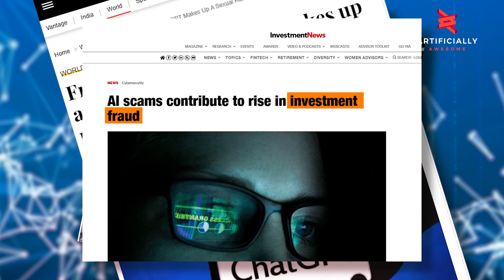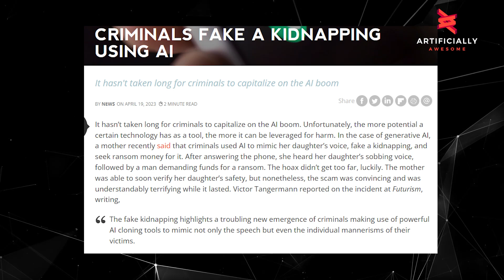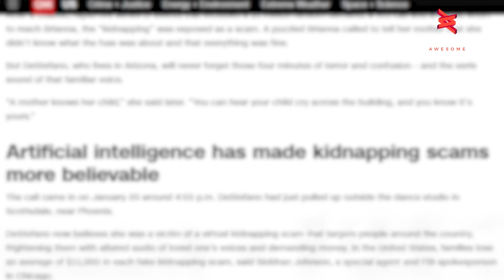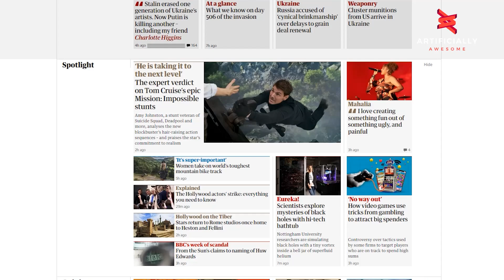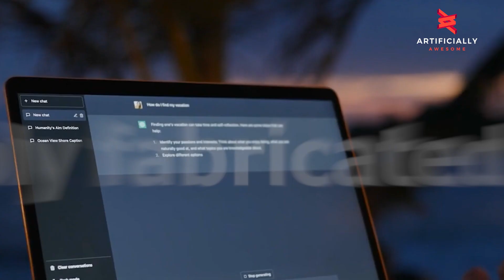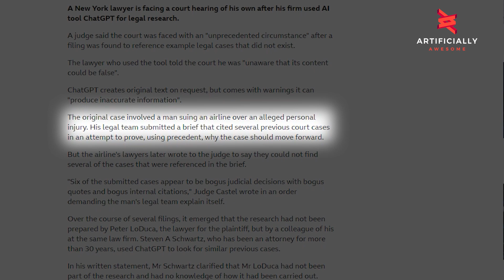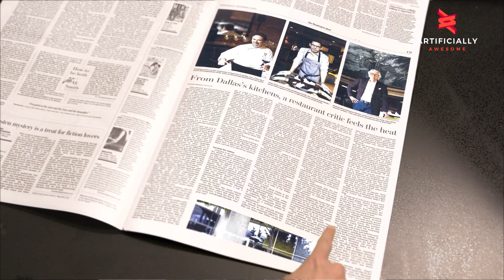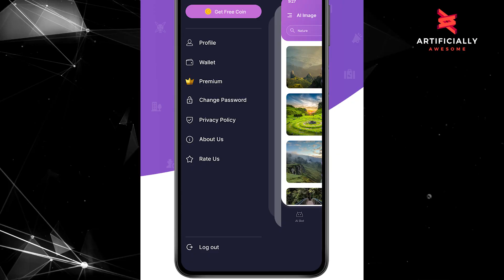CHATGPT Revealed: What They Don't Want You to Know!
Explore the dark side of AI as we uncover shocking scenarios of AI misuse, from false kidnappings to stock market manipulations and fabricated content. Dive deep into the hidden perils of our digital age and learn how scammers clone voices, leading to terrifying experiences and financial losses. Imposter scams fueled by AI tools have cost Americans a staggering $2.6 billion in the last 12 months alone. Discover how voice cloning, accessible for as little as $5 a month, enables fraudsters to target unsuspecting individuals using altered audio of their loved ones' voices.
The dangers of AI don't stop there. Witness how an AI-generated deepfake image of a Pentagon explosion caused the S&P 500 to plummet temporarily, impacting investors with significant losses. Delve into the shocking revelation of ChatGPT fabricating fake articles, leaving organizations and researchers flabbergasted. Uncover the potential risks of relying on AI-generated content and the implications for the integrity of information sources.
Learn about the New York lawyer facing a court hearing after referencing non-existent legal cases discovered to be sourced from ChatGPT. Understand the consequences of relying blindly on AI for critical legal research.
Buckle up as we pull back the curtain on AI's hidden perils. Explore the dark side of technology and the urgent need for responsible AI practices to protect individuals, businesses, and the integrity of information in our digital world.

► For copyright queries or general inquiries, please get in touch: and we will take any necessary actions to fix any issues as expeditiously!